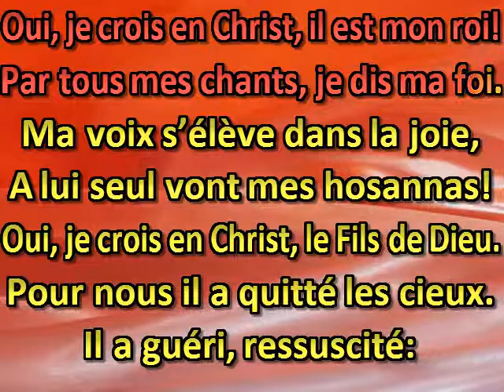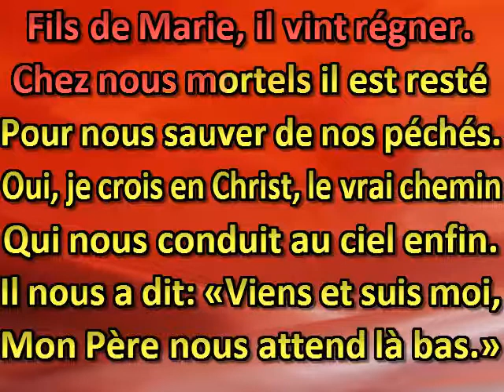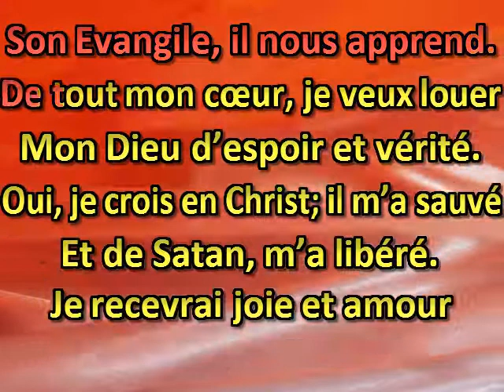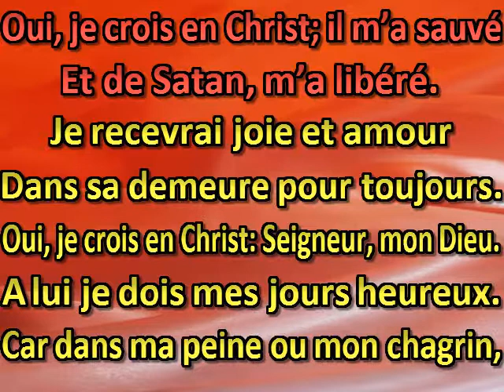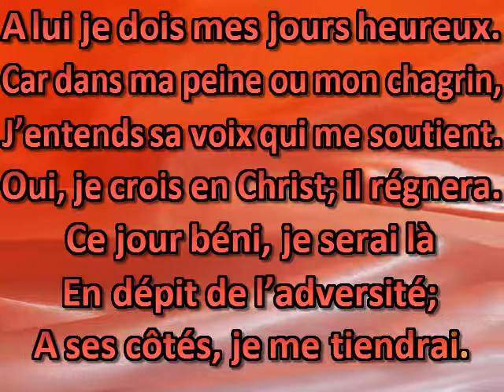Oui, je crois en Christ